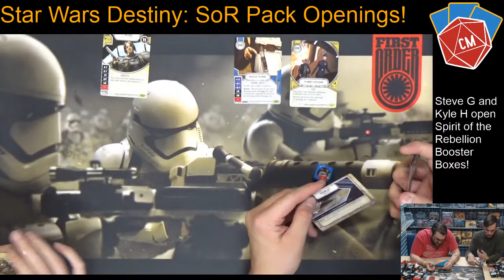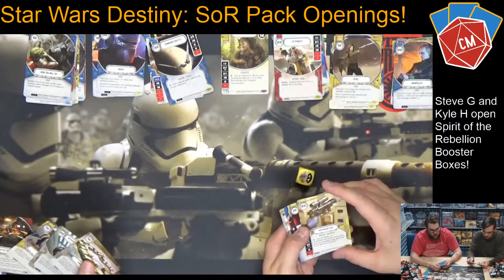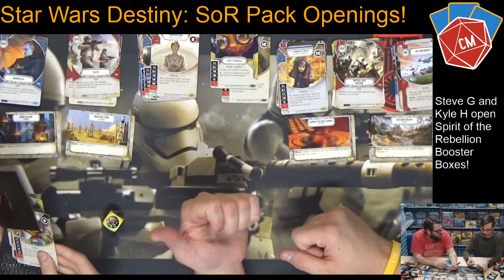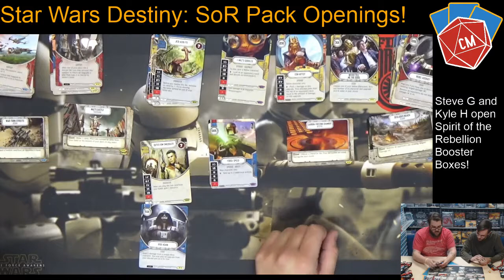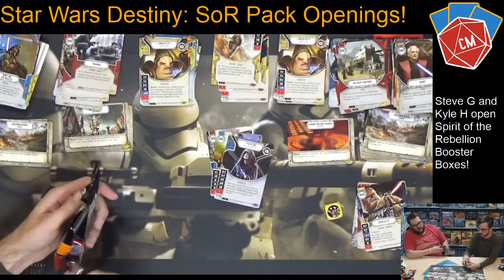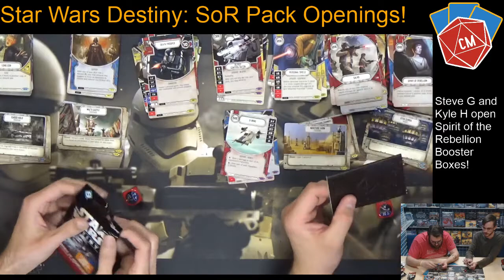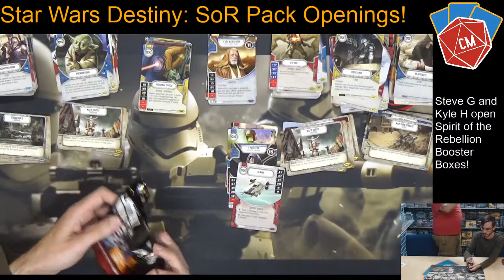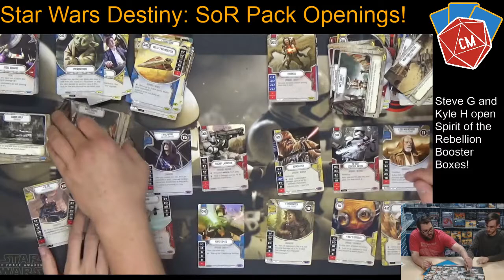Star Wars Destiny Spirit of the Rebellion Box opening with Kyle and Steven at CollectorMania!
Watch as Kyle H and Steven G open their boxes of Star Wars Destiny: Spirit of the Rebellion!